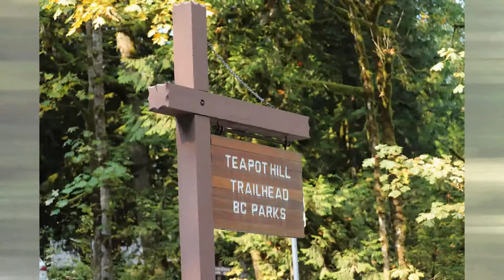a trail of teapots 2020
Discovering a fun trail of 100+ teapots with my 2 teacups... empty yourself, explore the adventure, be yourself...